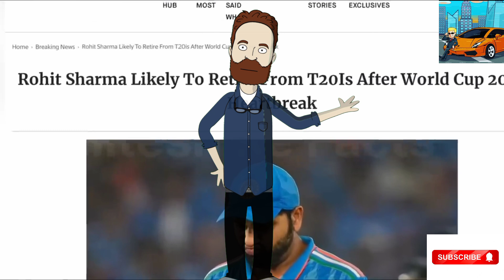Rohit sharma retirement | rohit sharma retirement news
Rohit Sharma And Virat Kohli Announce Retirement From T20I Cricket? Major Update From BCCI Source

As the cricketing world looks towards the future, the spotlight is on the dynamic duo of Indian cricket, Captain Rohit Sharma and former skipper Virat Kohli. Aged 36 and 35, respectively, the seasoned campaigners are at a juncture where crucial decisions about their T20 international future await
Board of Control for Cricket in India (BCCI) has given Rohit Sharma and Virat Kohli the freedom to shape their T20 international destinies. With the next T20 World Cup looming in June 2024, scheduled for the USA and the West Indies, the BCCI source has affirmed that the two stalwarts can choose whether to participate in T20s and the upcoming World Cup.

“Rohit and Virat can play T20s and the T20 World Cup next year if they want”, a BCCI source told Times Now.

Recent reports have hinted at a potential turning point in Rohit Sharma’s T20 journey, suggesting that he might step away from T20 internationals. There are speculations about Hardik Pandya being considered for long-term captaincy. However, the BCCI source asserts that decisions regarding Rohit and Virat cannot be abrupt. The source underlines their status as the highest run-scorers in the recently concluded ODI World Cup, emphasizing that the players should decide their careers.

Rohit Sharma interview after worldcup 2023 final

The 2023 ICC Men's Cricket World Cup was the 13th edition of the Cricket World Cup, a quadrennial One Day International (ODI) cricket tournament contested by men's national teams and organised by the International Cricket Council (ICC). The tournament was hosted by India. It started on 5 October and concluded on 19 November 2023, with Australia winning the tournaments

Ten national teams participated. All had to qualify for the tournament through the 2023 Cricket World Cup qualification process. India qualified as hosts; Afghanistan, Australia, Bangladesh, England, New Zealand, Pakistan and South Africa qualified via the ICC Cricket World Cup Super League, with the Netherlands and Sri Lanka securing the final two places via the qualifier tournament in Zimbabwe during June and July 2023. The West Indies missed out on qualification for the first time in their history. All teams were asked to finalise their 15-player squads prior to 28 September, with any replacements after this date requiring approval from the ICC. A selection panel chose 16 officials to umpire and referee at the matches.

It was the first men's Cricket World Cup which India hosted solely. The tournament took place in ten different stadiums, in ten cities across the country. In the first semi-final India beat New Zealand, and in the second semi-final Australia beat South Africa. The final took place between India and Australia at Narendra Modi Stadium on 19 November with Australia winning the title for the sixth time.[2]

The top eight placed teams in the tournament's final points table qualified for the 2025 ICC Champions Trophy, the next ICC ODI tournament. Virat Kohli was the player of the tournament and also scored the most runs; Mohammed Shami was the leading wicket-taker.

The tournament took place in ten different stadiums, situated in ten different cities across India. The first and second semi-finals were held at Wankhede Stadium in Mumbai and Eden Gardens in Kolkata respectively, while the final took place at Narendra Modi Stadium in Ahmedabad.[7]